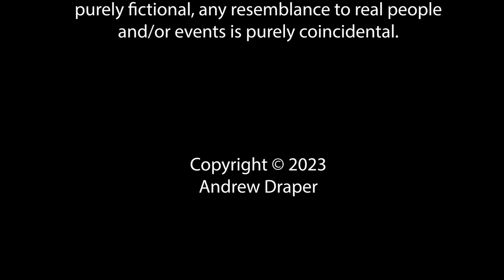Dream Therapy | Horror Shortfilm | The Theraverse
A therapy patient discusses a recent nightmare...

Written and Directed by Andrew Draper
Edited by Andrew Draper

Produced by
Darren Draper
Andrew Draper
Jane Draper

Cast
Andrew Draper
Alex Field
Truman Beach

Crew
Cinematographer:  Andrew Draper
Camera Operator:  Andrew Draper, Alex Field, Truman Beach, Darren Draper